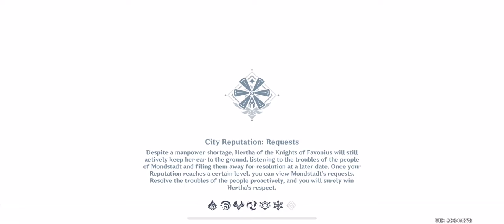[Genshin Impact] Daily Commission Quest | A Surprise Gift (ask Quinn, the fruit seller)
Game: Genshin Impact
Developer: miHoYo, Shanghai Miha Touring Film Technology Co., Ltd.
Publishers: miHoYo, COGNOSPHERE PTE. LTD.
Genres: Adventure game, Action role-playing game